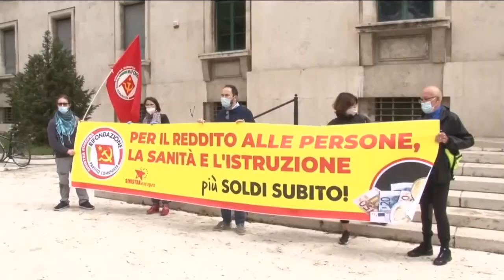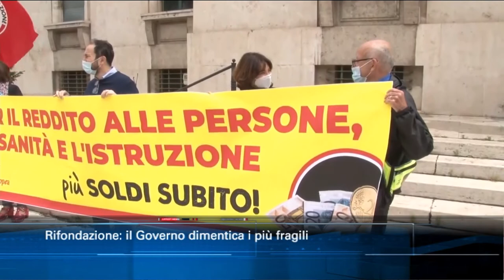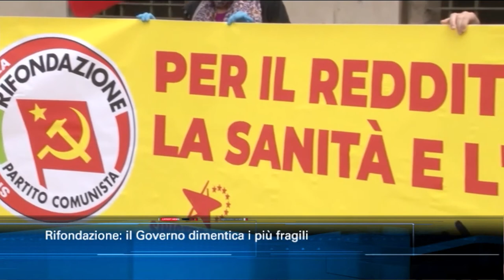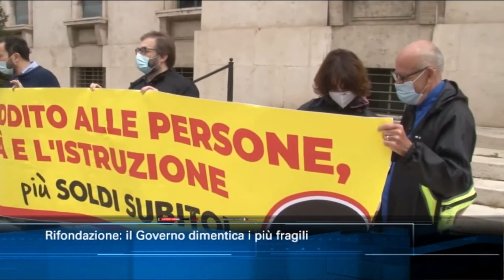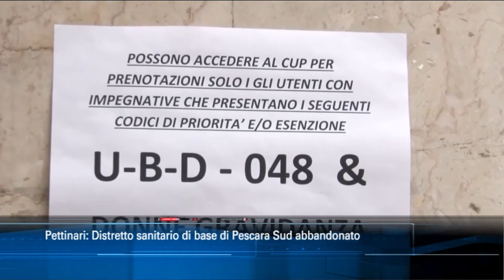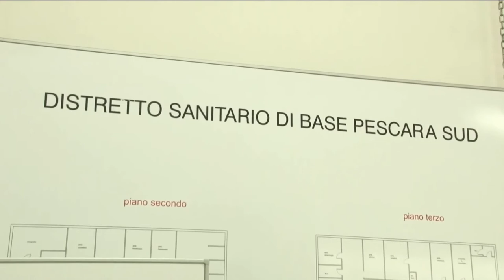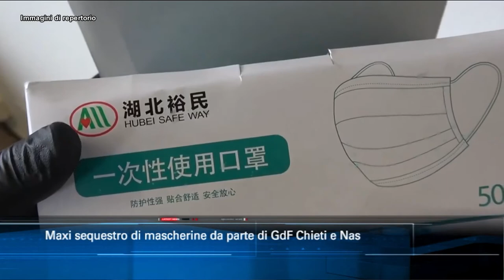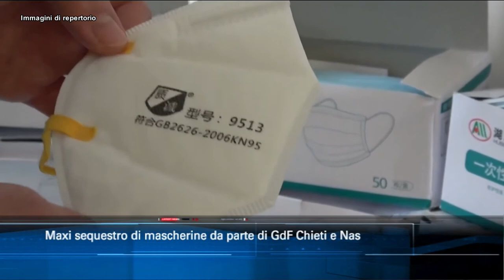TgSei edizione delle 14 di sabato 30 maggio 2020